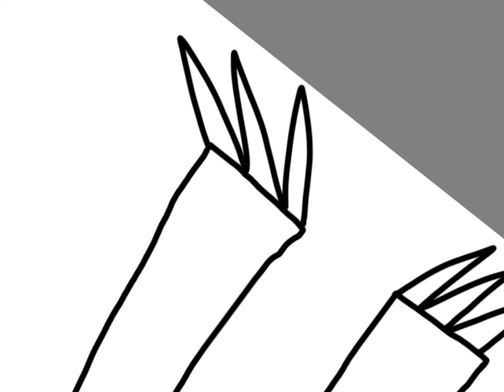Speed Draw - Deux the underrated